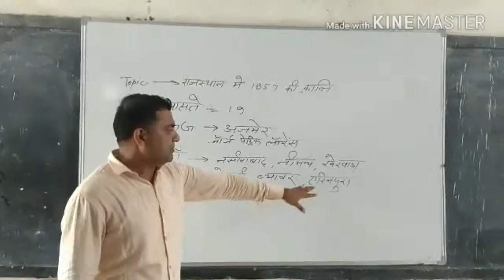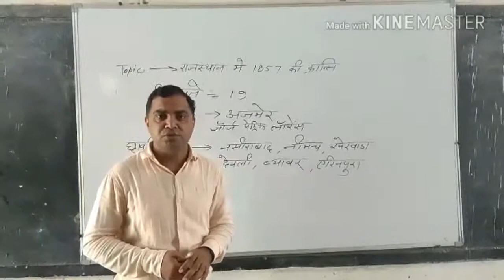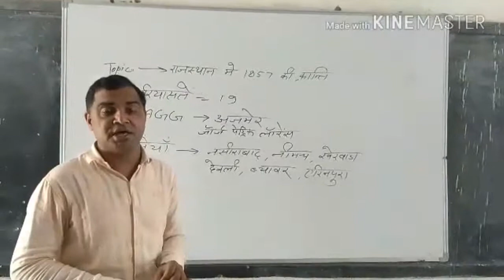CLASS 11 POLITICAL SCIENCE UNIT VII 2 1 1857 का स्वतंत्रता संग्राम